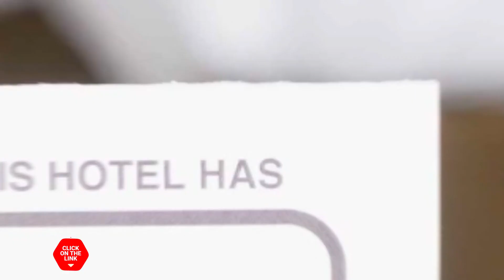Paradise Hotel hotel review | Hotels in Gunsan | Korean Hotels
Paradise Hotel hotel video review. Hotels in Gunsan, asian 3 stars hotels.